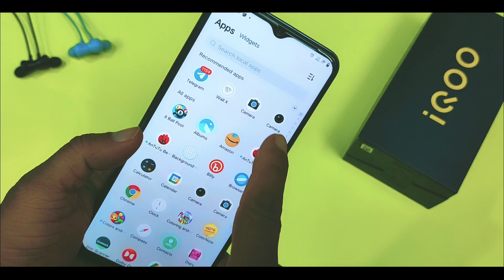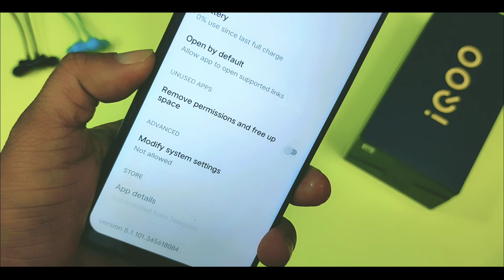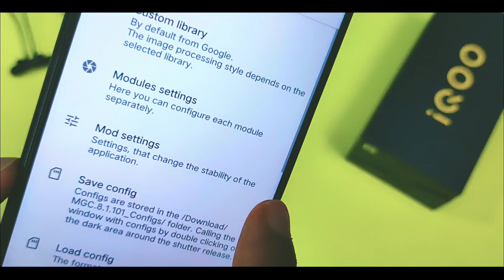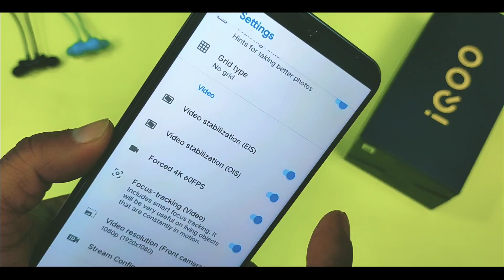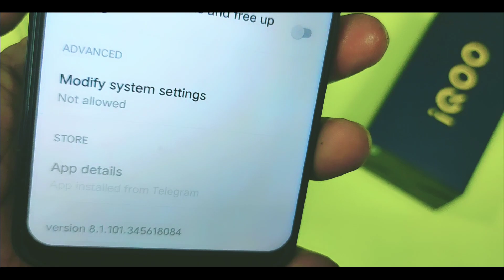Bhaiya iQOO Z3 ke liye achchha sa Google Camera 📸 Batao Na | Android 12 - FUntouchOS 12 - GCam Magic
ଜୟ ଜଗନ୍ନାଥ 🙏,

In this video, Bhaiya iQOO Z3 ke liye achchha sa Google Camera 📸 Batao Na | Android 12 - FUntouchOS 12 - GCam Magic, mein aaj ki video mein wahi dekhya hai Apko, phle video end tak jarur dekhna & Like or Share jarur kar dena

iQOO Z3 Google Camera,
iQOO Z3  Android 12 - FUntouchOS 12 - GCam Magic,
Bhaiya iQOO Z3 ke liye achchha sa Google Camera 📸 Batao Na,
Android 12,
FUntouchOS 12,
GCam Magic,
how to install gcam iqoo z3,
iQOO Z3 update fix  Android 12 - FUntouchOS 12,
iQOO Z3  Ashish Nayak,

💰 UPI: nayak.ashish2@ybl

Host: Ashish Nayak
DOP: Ashish Nayak
Script: Ashish Nayak
Video Producer: Ashish Nayak
जय हिन्द !!
वन्दे मातरम !!

Keep Note !!